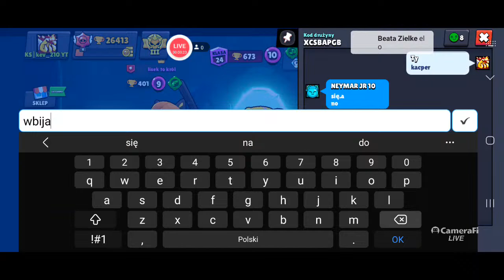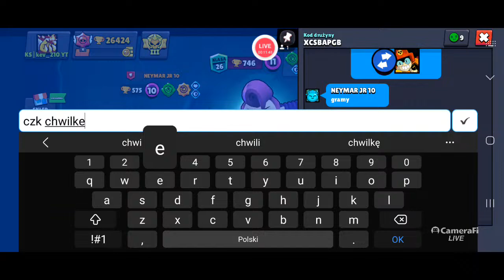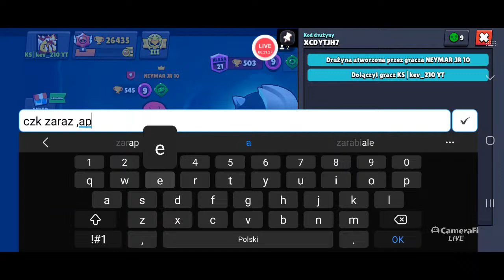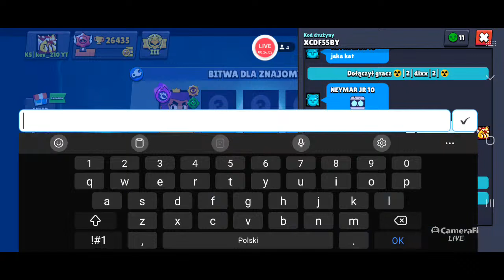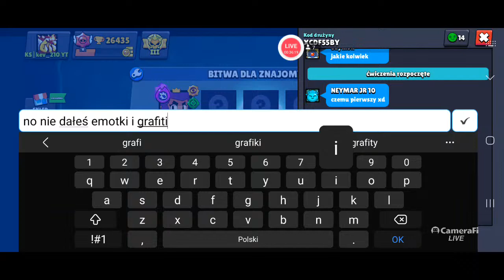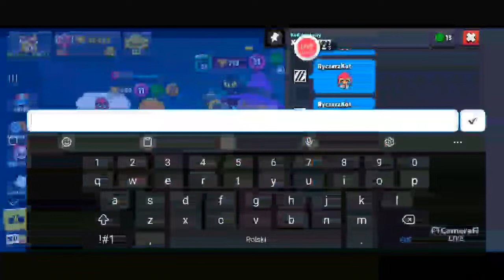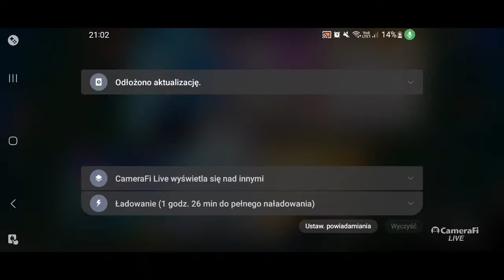🔥 Gramy z widzami W Brawl Stars 🔥 15 łapek = Top model 😁 Carl Road TO 30 rank